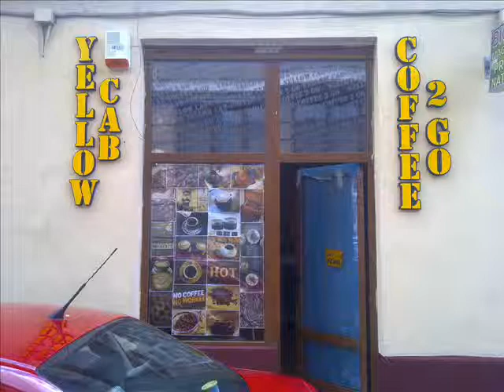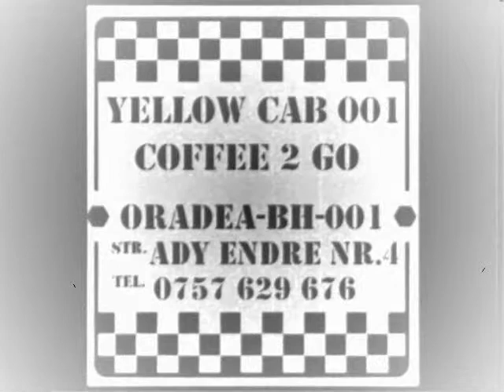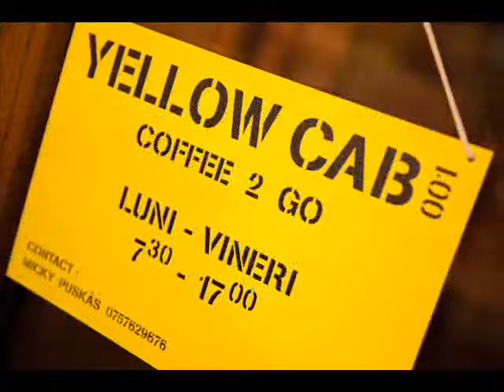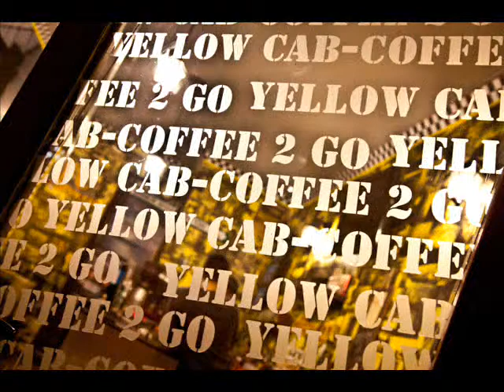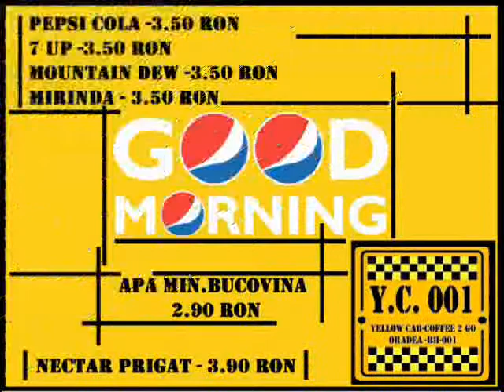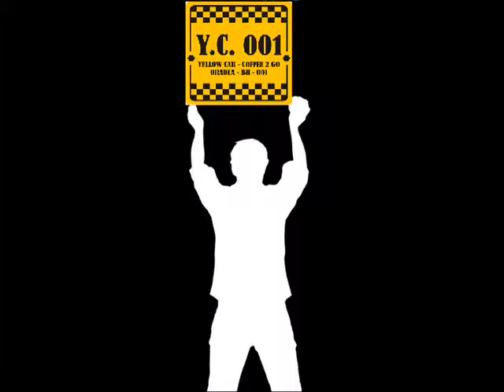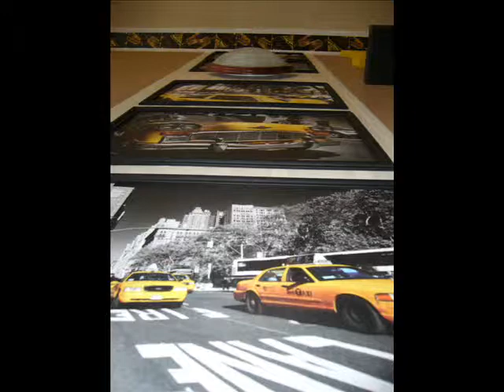The Movie- Yellow Cab 001.wmv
...Yellow Cab Coffee 2 go ...the begining ...